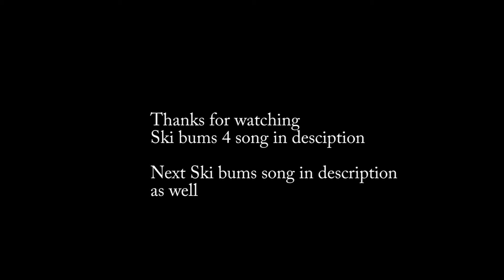Ski Bums For Life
Ski Bums for life 4 song - Dimitri Vegas & Like Mike vs Ummet Ozcan - The Hum (Lost Frequencies Radio Edit)

Next Ski bums song - ODESZA - Light (Instrumental)